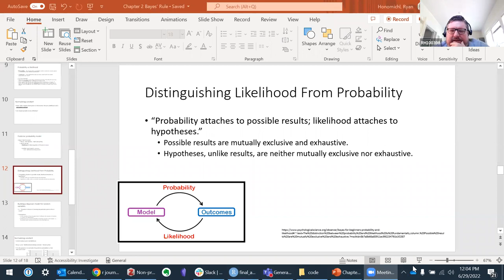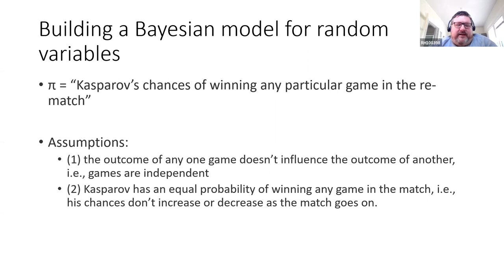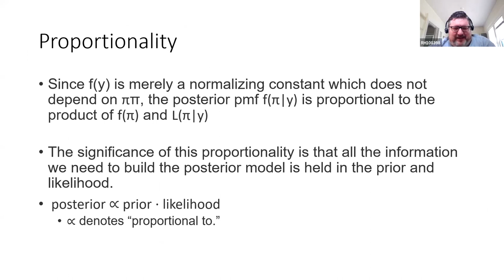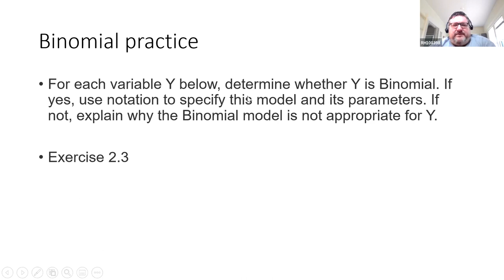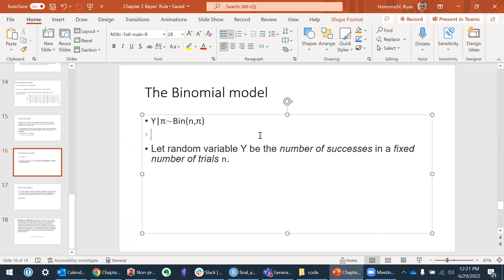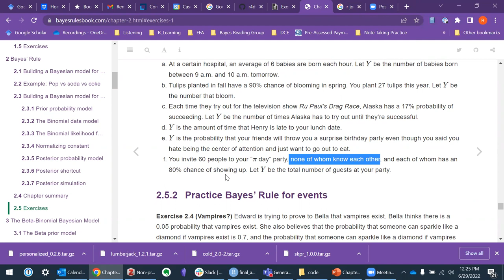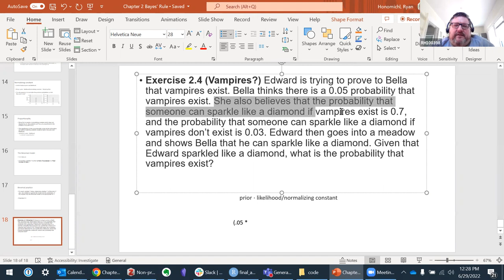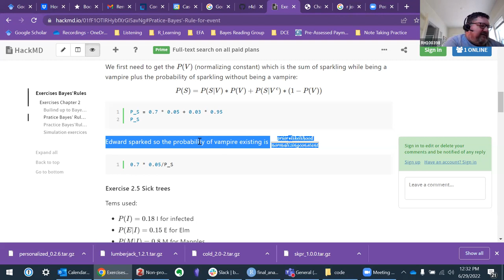Bayes Rules! Bayes’ Rule Part 2 (bayes_rules02 2)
Ryan Honomichl finishes Chapter 2 ("Bayes’ Rule") from Bayes Rules! by Alicia A. Johnson, Miles Q. Ott, and Mine Dogucu on 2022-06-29, to the R4DS Bayes Rules! Book Club, Cohort 2.